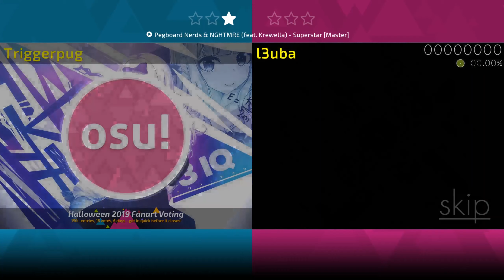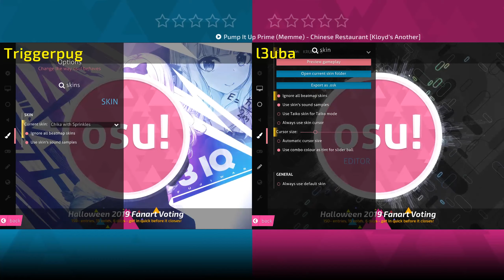Trigger vs Buba | osu! 1v1 Tournament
In game music was too quiet again :(